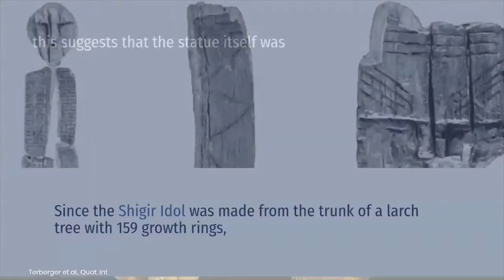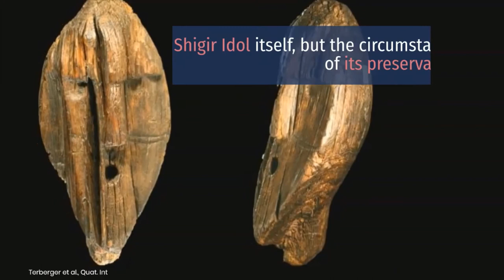World's Oldest Known Wooden Statue Carved 12,100 Years Ago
This wooden figurative statue with a number of mask-like faces was carved thousands of years ago, and preserved for millennia in the acidic, antimicrobial environment of the Shigir peat bog in the Ural Mountains in Russia.
The wood used in the sculpture appears to be around 12,250 years old. Since the Shigir Idol was made from the trunk of a larch tree with 159 growth rings, this suggests that the statue itself was carved around 12,100 years ago - around 500 years earlier than the 2018 analysis showed.
This suggests that the sculpture was carved at the end of the Last Ice Age, and the beginning of the Holocene.

SOURCE: SCIENCEALERT.COM
IMAGE CREDIT: Terberger et al., Quat. Int., 2021